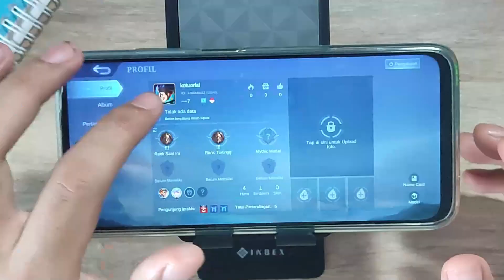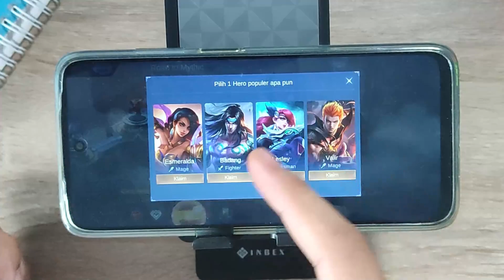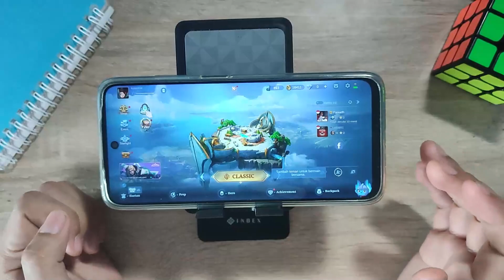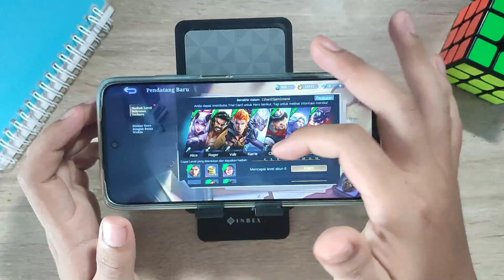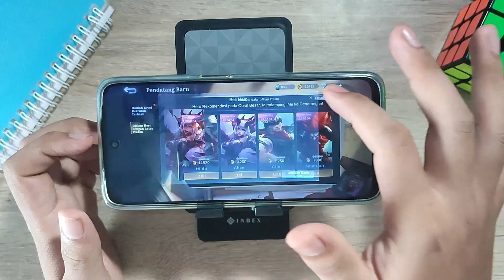GINI CARA MENDAPATKAN HERO GRATIS DI MOBILE LEGEND UNTUK PEMULA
Di Video kali ini Ko Tutorial akan memberitahu kalian bagaimana CARA MENDAPATKAN HERO GRATIS DI MOBILE LEGEND UNTUK PEMULA

Nah jadi tonton dari awal sampai akhir agar kalian paham bagaimana CARA MENDAPATKAN HERO GRATIS DI MOBILE LEGEND UNTUK PEMULA